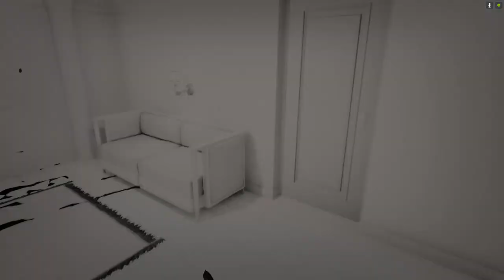Zagrajmy w Layers Of Fear 2 odc.3 Potwór goniący mnie i dojście do kotłowni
Witajcie w kolejnym odcinku z Layers Of Fear 2 i dzisiaj zajmiemy się dojściem do kotłowni oraz będzie mnie gonił potwór. Jutro postaram się opublikować kolejny odcinek.